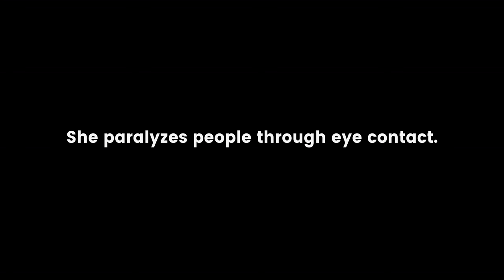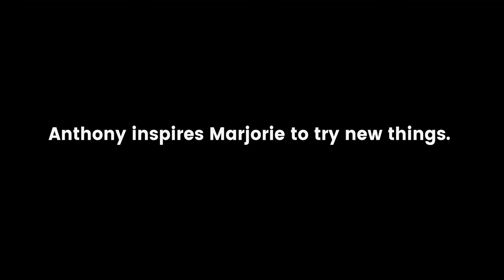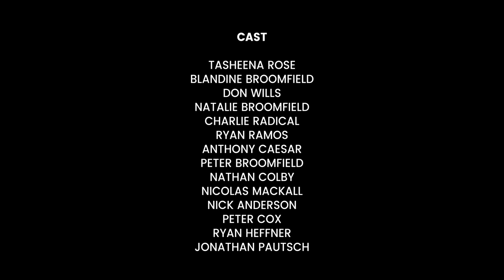Marjorie's Normal Life | Award-Winning Short Film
This was originally scripted, filmed, and edited in 72 hours for the 72 Film Fest!

Marjorie's Normal Life won Best Pro, Best Writing, Best Editing, and Audience Choice at the 2018 72 Film Fest. It was also nominated for Best Sound, Best Acting, and Best of Fest.

Comatoast is a team of filmmakers, some hobbyists, some for a living, who produce short films for the 72 Film Fest in Frederick, MD.

For Comatoast's first year at the fest, themed Fears & Superstitions, we received the criteria of Fear of Eyes. We decided to interpret this as someone who is afraid (or, should be!) of eye contact, and for quite an outlandish reason. And thus was born Marjorie's Normal Life: A documentary film crew explores the life of Marjorie Gorgon, whose bizarre condition makes her life anything but normal.

Special thanks to everyone who supported us!